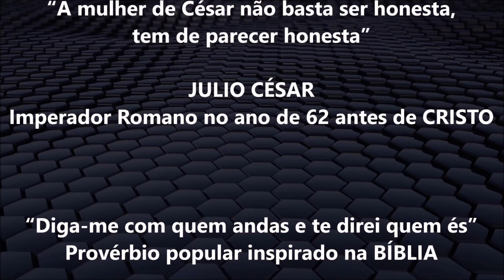RENATA LO PRETE comenta a Operação Skala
Governo TEMER achava que inquérito dos Portos estava razoavelmente sob controle.

Antes das prisões de pessoas muita próximas ao presidente Michel Temer, o Palácio do Planalto se ocupava com a agenda eleitoral. Agora, é a agenda criminal que volta aos holofotes e sepulta negociações para eventual candidatura dele.